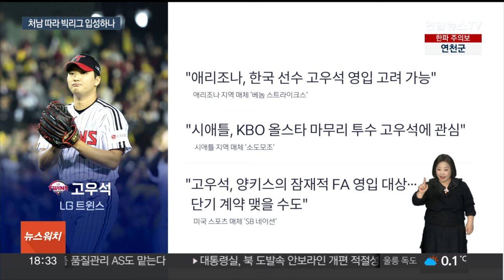이정후 다음은 고우석?…"양키스 등 여러 팀 관심" / 연합뉴스TV (YonhapnewsTV)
이정후 다음은 고우석?…"양키스 등 여러 팀 관심"

[앵커]

이정후 선수가 샌프란시스코와 초대형 계약을 맺은 가운데 함께 포스팅 공시 요청을 한 고우석 선수의 빅리그 입성 여부도 관심입니다.

명문 뉴욕 양키스 등 여러 팀이 관심을 보이는 것으로 전해졌습니다.

이승국 기자입니다.

[기자]

처남-매제 사이인 이정후와 고우석은 같은 날 메이저리그 30개 구단과 한 달 동안 협상이 가능한 '포스팅 공시'가 됐습니다.

먼저 빅리그 입성에 성공한 건 '바람의 손자' 이정후.

6년 1억 1,300만 달러라는 초대형 계약을 맺고 샌프란시스코 자이언츠 유니폼을 입었습니다.

올 시즌 KBO리그 통합 우승팀 LG의 마무리 투수 고우석도 전망은 밝습니다.

당초 관심이 있는 것으로 알려졌던 세인트루이스 카디널스에 이어 애리조나 다이아몬드백스와 시애틀 매리너스, 뉴욕 양키스까지 고우석 영입을 고려 중이라는 현지 보도가 나오고 있습니다.

특히 이번 오프 시즌 메이저리그 FA 시장에서 '투수 품귀 현상'이 빚어지며, 투수들 몸값이 폭등하고 있는 점은 고우석 입장에서는 희망적인 대목입니다.

[송재우 / 메이저리그 해설위원] "내부 시장뿐 아니라 점점 글로벌 시장에 관심을 갖는 추세이고, 또 이런 선수들이 성공을 거두고 있어요. 그렇기 때문에 고우석 선수를 바라보는 시각도 훨씬 더 집중도와 관심도는 높아질 수 있는 상황으로 봅니다."

고우석이 메이저리그 구단들과 자유롭게 협상할 수 있는 시간이 이제 2주 남짓 남은 만큼, 이르면 이번 주 중 빅리그 진출 여부가 윤곽을 드러낼 전망입니다.